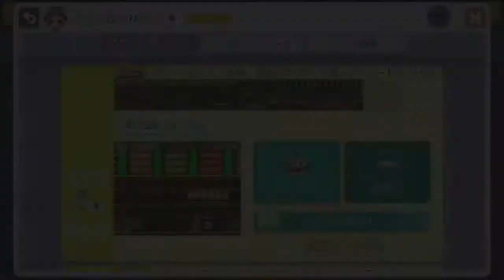マリオメーカー実況２０４ 早送り超推奨コースｗ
ねるるさんにいただいた素敵なイラストをサムネに使わせていただきました！
可愛すぎます！ありがとう
僕のワンダフルライフ　観てきました！
みんなかわいかった！

検索用タグ
supermariomaker 　実況プレイ　ゲーム実況　くるくるクール　実況　コース募集　ゆっくり　ゴールデンレトリバー 　鬼畜　　マリオメーカー　霊夢　魔理沙　ゲキムズクールちゃんねる　鬼畜　最高　神　新作　しょぼん　ドラゴンボール超　DRAGONBALL 　超サイヤ人　ラマーズ法 ラピュタ　パズー　シータ　バルス

９月になりました
食欲の秋ですね
読書も好きです！
今月は誕生日があるのでプレゼント募集中ｗ